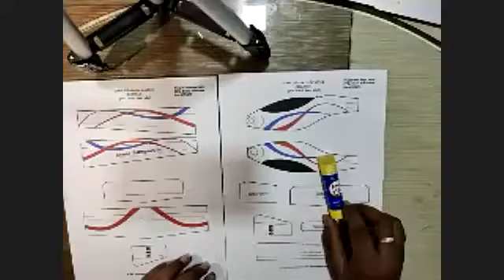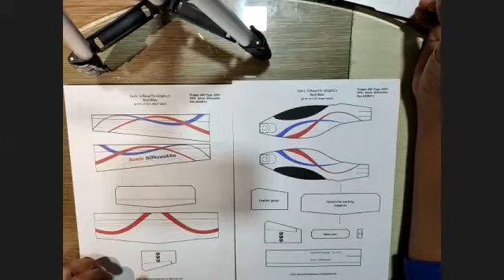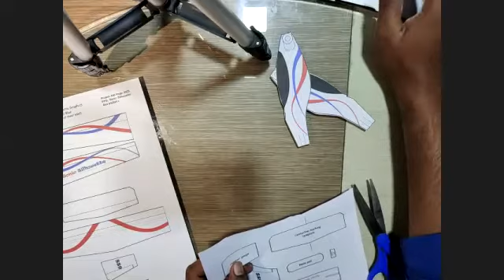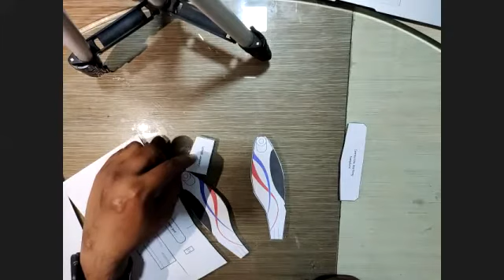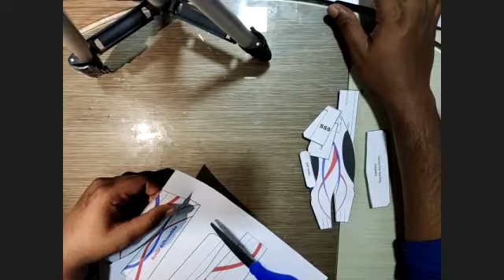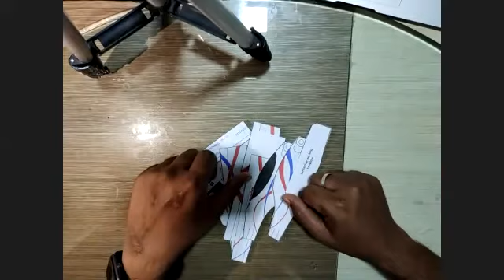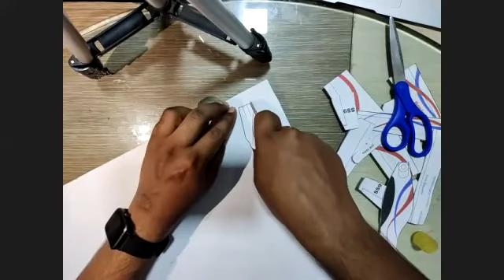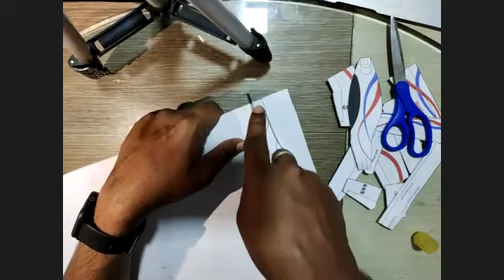Drone Tech Batch Winter Day 1